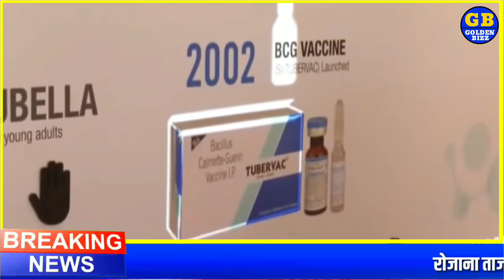सस्ता हुआ सोना और चांदी, खुशखबरी aaj ka Sone ka bhav ll gold rate Today ll gold price today, corona